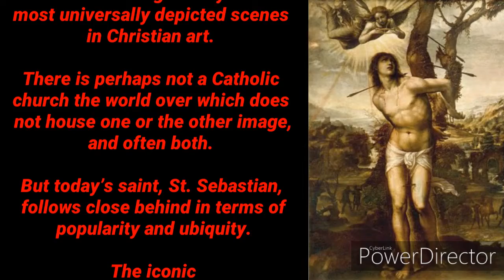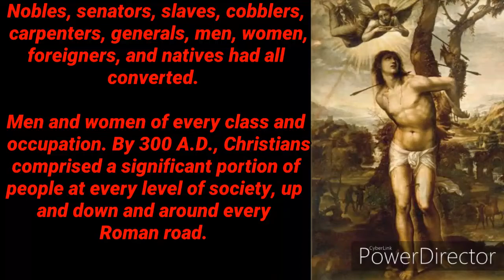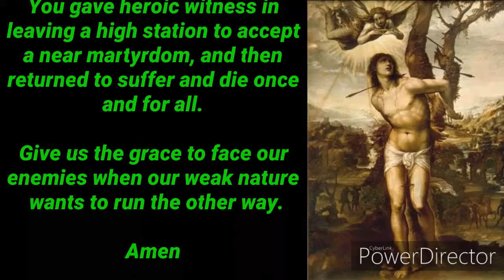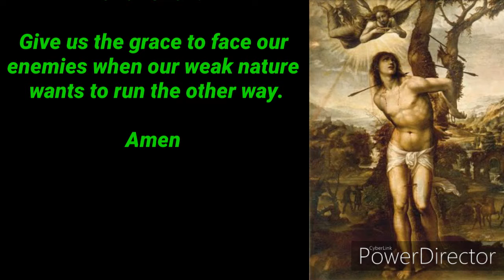SAINT SEBASTIAN, MARTYR, LATE THIRD CENTURY